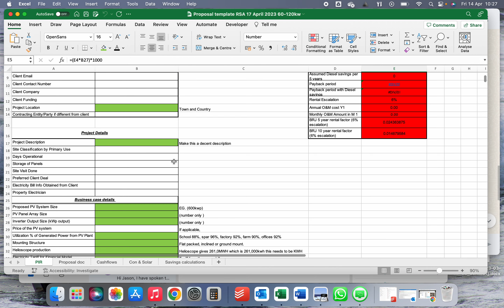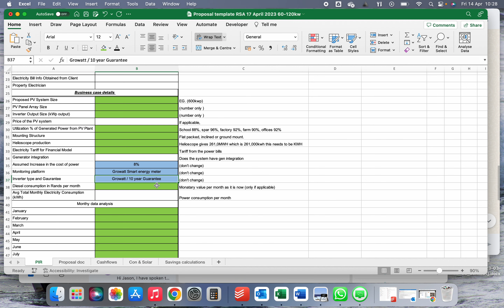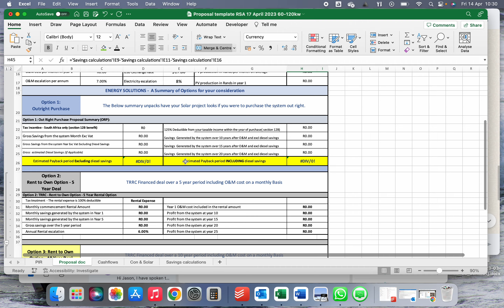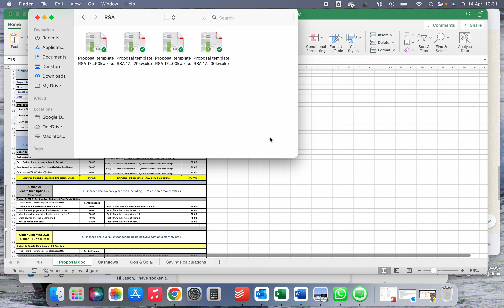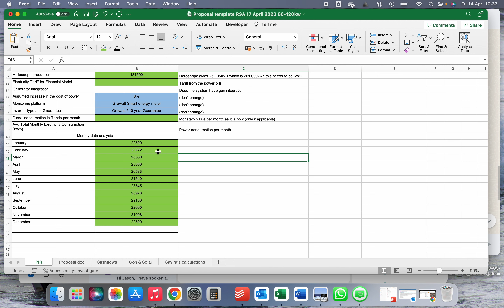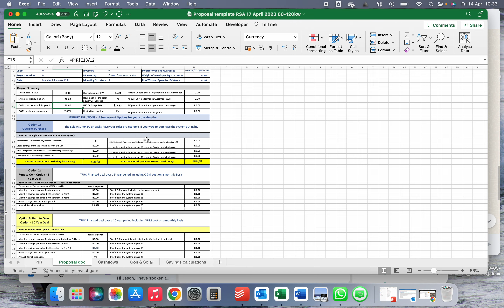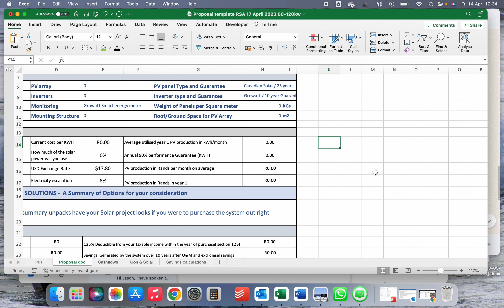Business case proposal document REV01